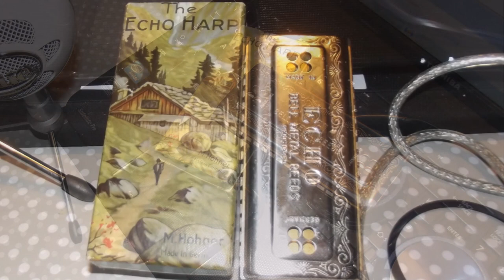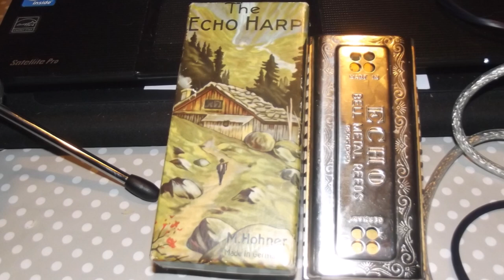Down By The Sally Gardens (Hohner Echo Harp)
Down By The Sally Gardens, a traditional Irish tune. Played here on a Hohner Echo Harp double sided tremolo harmonica in G/C.

I was having a play on my "Echo Harp" and found myself trying this lovely Irish tune. Booted up the laptop and this is the result.

I decided to go back and re-visit this beautiful tune on the "Echo Harp" so please click the link to hear "Take 2" recorded about four years later.